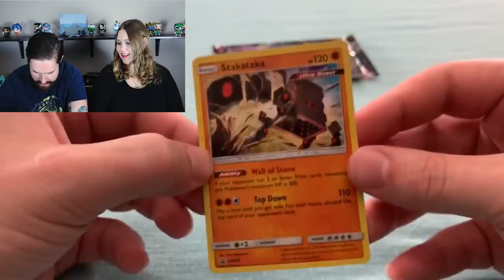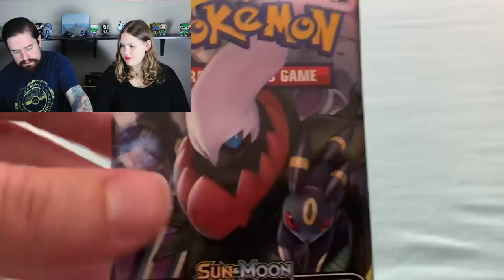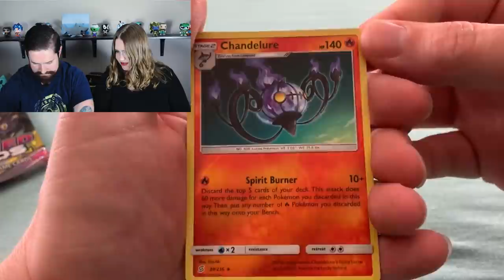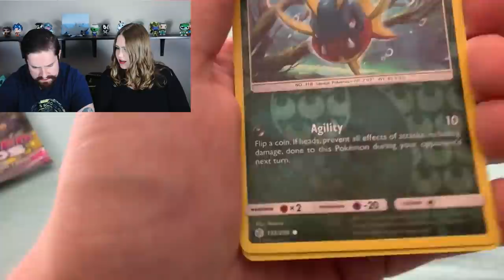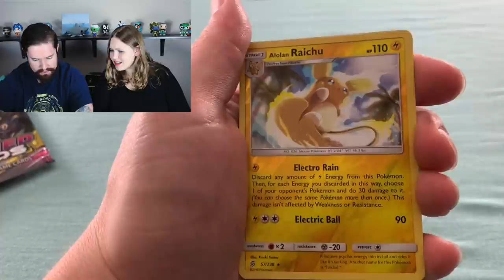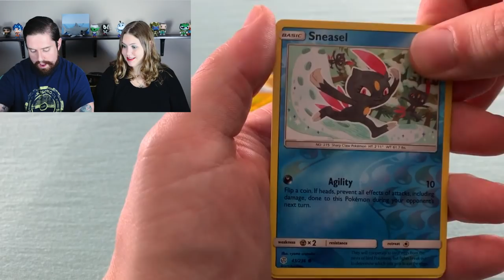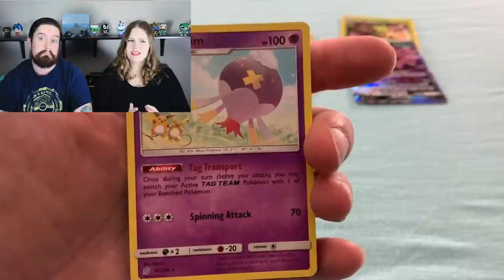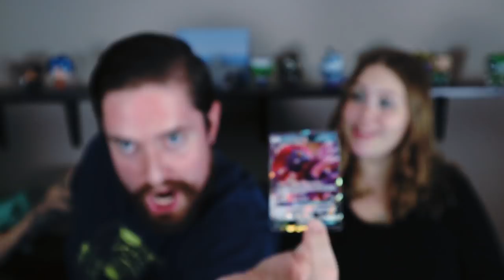2 Peas are Back BABY!!! Opening up some Pokemon Cards!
Wanna send us some goodies??

Logo created and designed by Cory (CompletelyCORY)